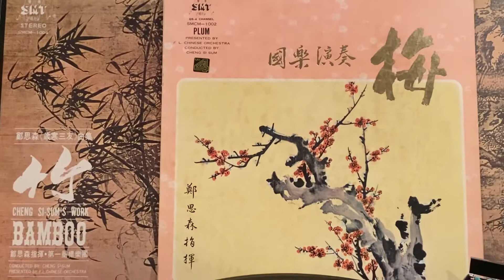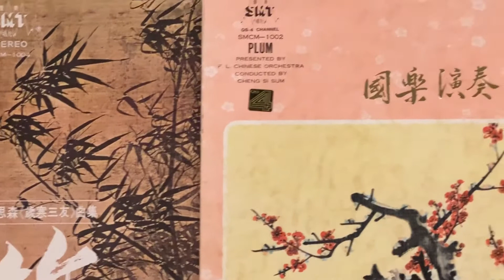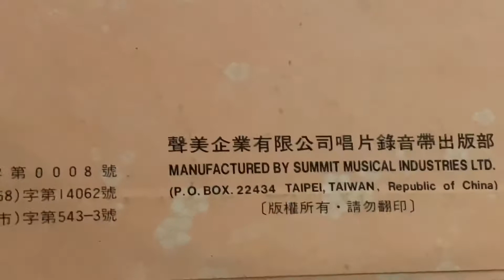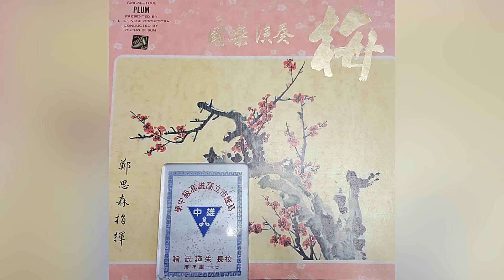🧣鄭思森～椰殼舞～第一商標國樂團～聲美唱片🧣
最懷念的鄭思森作品～也有合唱版～惜此生難相見🥲
🧣鄭思森～椰殼舞～第一商標樂團～聲美唱片🧣
鄭思森（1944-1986）歲寒三友曲集～松（1977）竹（1977）梅（1974）
椰殼舞～鄭思森作曲
描寫椰林月下，青年男女載歌載舞，互通款曲的溫馨甜蜜；成雙成對的情侶在詩情畫意的景色中漸漸遠去…
鄭思森（1943年2月3日－1986年1月9日），作曲家、指揮家。
出生於廣東汕頭。1960年代初到英屬香港，為電影公司編寫配樂
1965年執教香港新亞書院
1967年到新加坡，任新加坡人民劇場華樂團（現在的新加坡華樂團）指揮
1972年移民台灣，帶領民辦的第一商標國樂團，並應邀客席指揮台灣多個公民營樂團，同時為蘭陽舞蹈團編寫了大量的民族舞蹈配樂
1976年起在國立台灣藝術專科學校和中國文化大學教授音樂
1986年以大型舞劇音樂作品『七夕雨』獲得國家文藝獎。是70年代台灣最活躍的國樂指揮家與作曲家
1986年43歲因肺癌病逝於台北。
電視連續劇主題曲、插曲及配樂：（只是鄭老師作品小部分）
《一代霸王》（中視）
《大漢天威》（中視）
《苦海餘生》（中視）
《浩劫天倫淚》（華視）
《龍鳳呈祥》（華視）
《玉女神笛》（華視）
《煙雨江南》（華視）
《名劍風流》（華視）
《俠影荒蹤》（台視）
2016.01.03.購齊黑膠